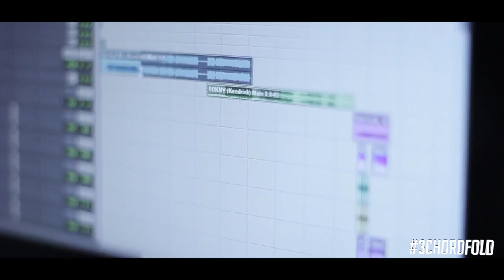The Process - In the Studio w/ Wiz Khalifa (Behind The Scenes)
3ChordFold - The new album from Terrace Martin, Available on August 13th, 2013!

Music video by Terrace Martin performing The Process - In the Studio w/ Wiz Khalifa (Behind The Scenes). 2013 AKAI Music